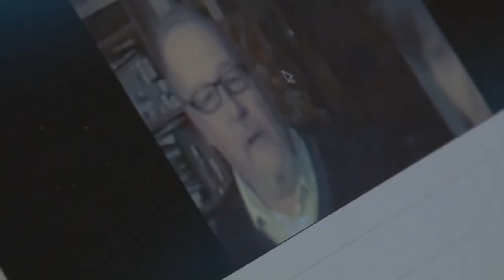Die Ukraine-Krise in Köln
Die Menschen in der Ukraine kämpfen für Unabhägigkeit von Russland. Auch in Köln gibt es Ukrainer, die diese Forderung unterstützen. Annabell Brockhues hat sich mit ihnen getroffen.